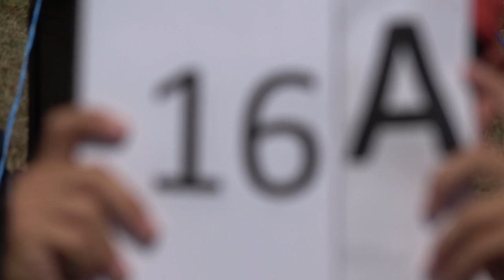EAAC2024 P2 16 Petre Glontaru 1stUnk